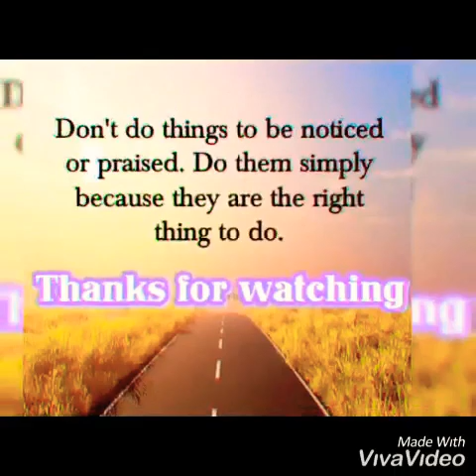How Long It Takes To Get #1000 Subscribers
Thanks God for being with us always through my ups and downs... thank you so much dear God Almighty!!!